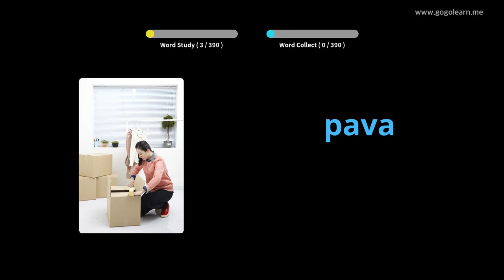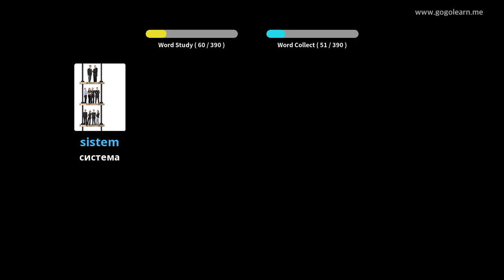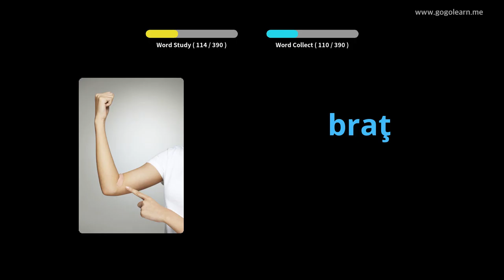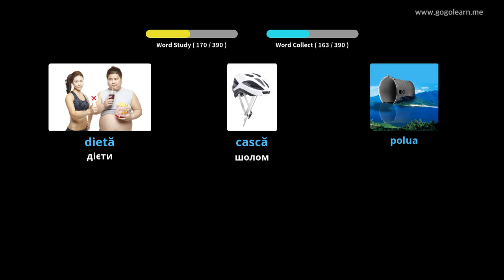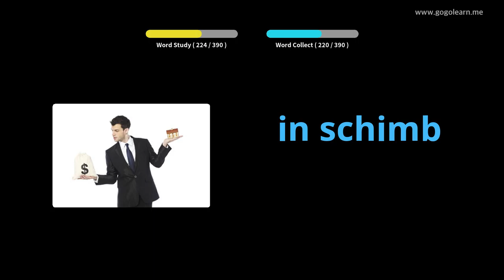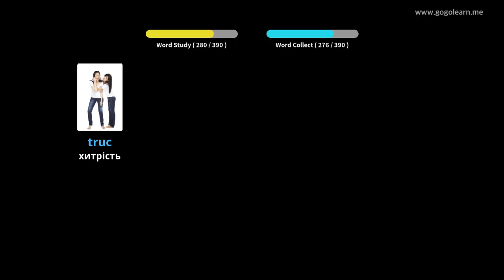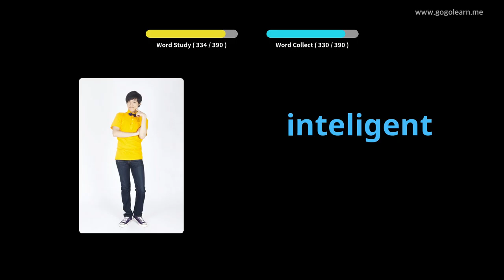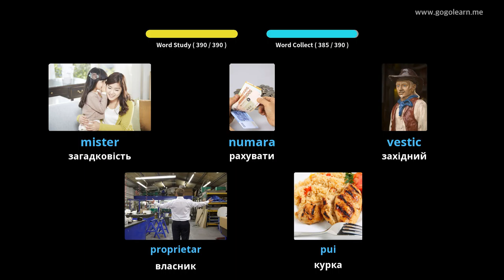Румунська словникова середня школа 2 | Golearn